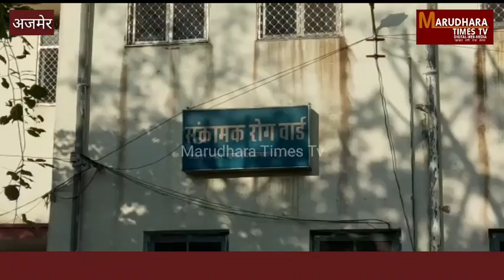अजमेर में हुआ कोरोना ब्लास्ट 110 से अधिक पॉजिटिव मामले आए सामने